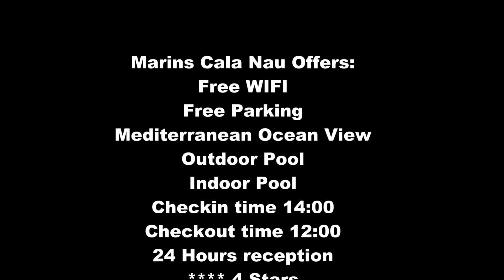SPAIN Marins Cala Nau Cala Millor Majorca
Short video from hotel Marins Cala Nau in Cala Millor Majorca